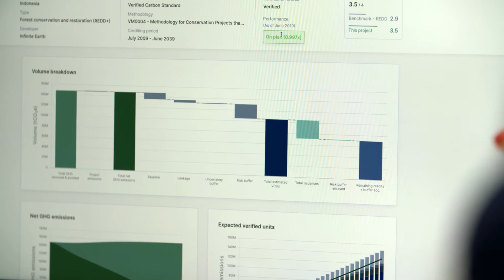Abatable - Net Zero: The Integrity Pathway - Tackling the hard to abate emissions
Hear from our co-founders Maria Eugenia Filmanovic and Valerio Magliulo how Abatable is helping companies build credible climate strategies and offset their hard to abate emissions.

The programme explores the advances in technology and innovative products and services that are helping companies take huge steps towards achieving their sustainability goals.